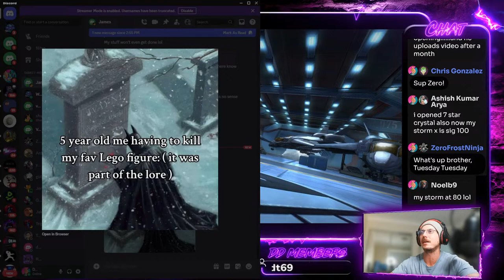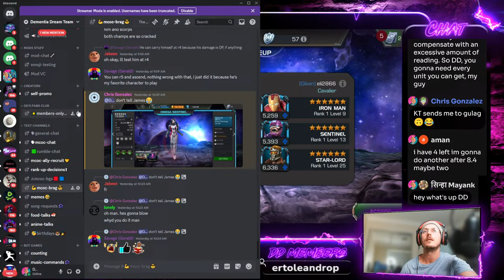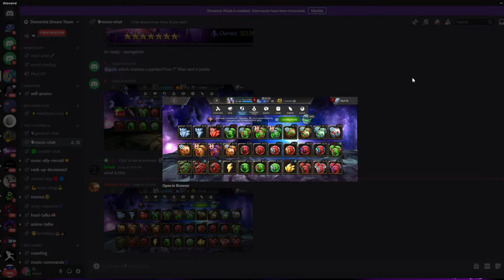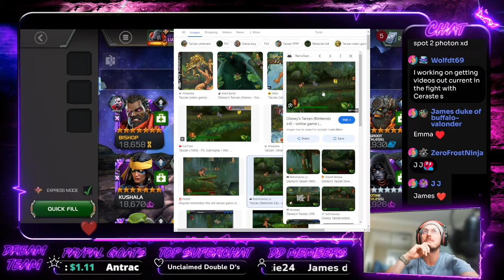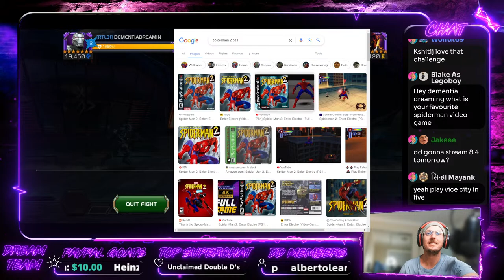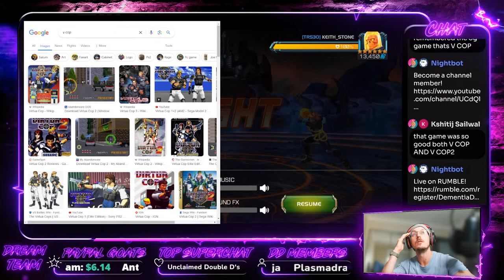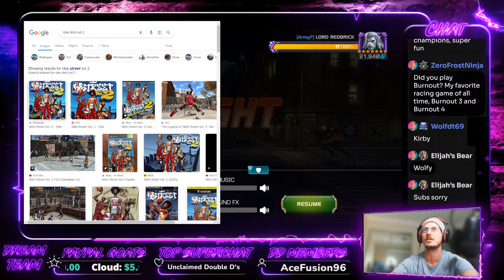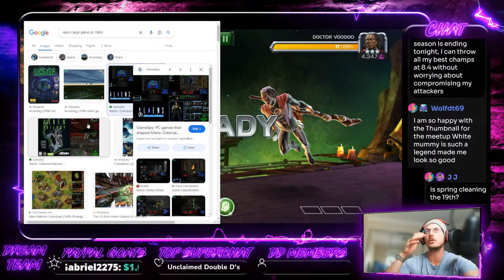Your Daily Dose Of MCOC | Arena Grinding For Act 8.4 Units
Streaming MCOC in memory of my grandmother who had Dementia. Thank you for all the support!